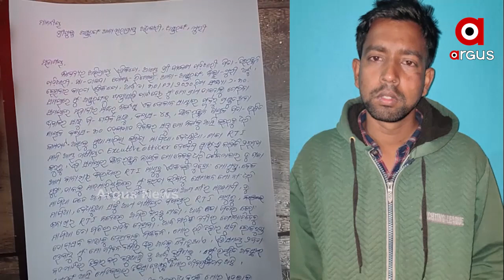ପୁରୀ ଅସ୍ତରଙ୍ଗରେ ଅନ୍ଧାରି ଶାସନ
ପୁରୀ ଅସ୍ତରଙ୍ଗରେ ଅନ୍ଧାରି ଶାସନ Iଦୁର୍ନୀତି ବିରୋଧରେ ମୁହଁ ଖୋଲିଲେ ମିଳୁଛି ମାଡ଼ Iଲହୁଲୁହାଣ କରି ଦେଉଛନ୍ତି ଶାସକ ଦଳର ଗୁଣ୍ଡା..